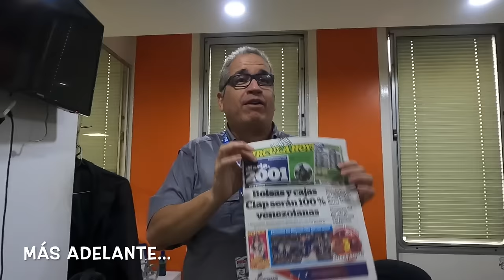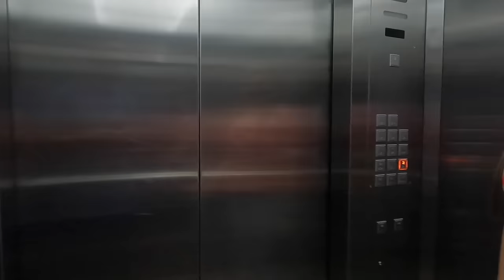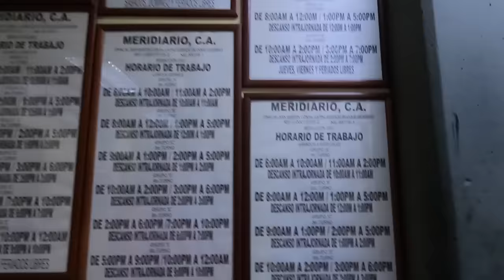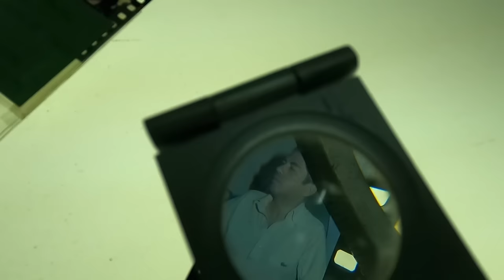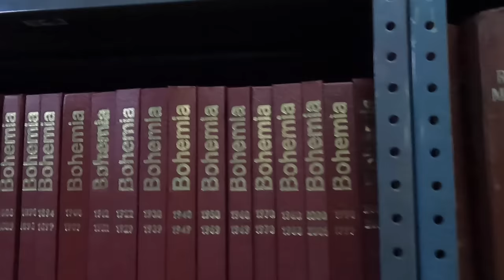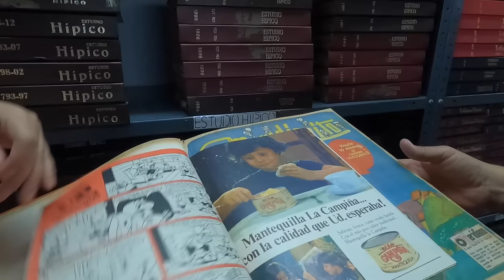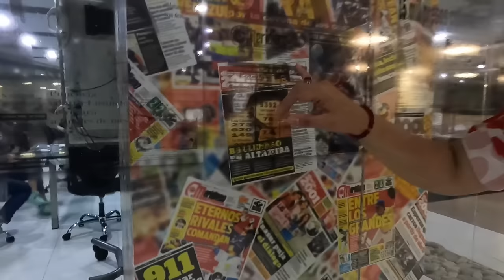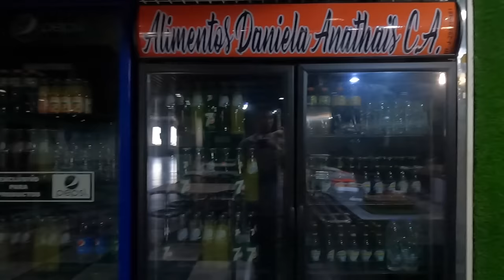Periódico Deportivo Más Antiguo en Venezuela: Meridiano | ベネズエラ最古のスポーツ新聞: メリディアーノ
🇪🇸 Un día visité Meridiano, es un diario deportivo venezolano de circulación nacional perteneciente a la editorial Bloque Dearmas. Siendo el periódico deportivo más antiguo en el país, sale por primera vez a los estanquillos el 3 de noviembre de 1969. También cuenta con un canal deportivo llamado Meridiano Televisión. Conocemos la historia de Meridiano!!

🇺🇸 One day I visited Meridiano, it is a Venezuelan sports newspaper with national circulation belonging to the publisher Block Dearmas. Being the oldest sports newspaper in the country, it hit the newsstands for the first time on November 3, 1969. It also has a sports channel called Meridiano Televisión. Let's learn the history of Meridiano!!

🇯🇵 ベネズエラのカラカスにあるメリディアーノ新聞社・テレビ局を訪れました。出版社ブロック・ディアマスに属する全国発行部数を持つベネズエラのスポーツ新聞です。 この国で最も古いスポーツ新聞であり、1969 年 11 月 3 日に初めて発行した。また、メリディアーノ テレビというスポーツ チャンネルもあります。 メリディアーノの歴史を聞いてきました

1982     ➡️ 🇯🇵Japon (Japan/日本）
~ 2000 ➡️ 🇯🇵Japon (Japan/日本）
2001 ~ ➡️ 🇺🇸EE..UU  (USA/アメリカ)
2007 ~ ➡️ 🇻🇪Venezuela  (Venezuela/ベネゼエラ）(~2018)
2012 ~ ➡️ 🇩🇴Republic Dominicana  (Dominican Republic/ドミニカ共和国) (~2013)
2014 ~ ➡️ 🌏Mochilero en Asia Sur  (Backpacking-South East Asia)   東南アジアバックパッカー
2015 ~ ➡️ 🌎Mochilero en Latin America (Backpacking/hitchhiking-S/C America) 南米・中南米バックパッカー・ヒッチハイキング
2016 ~ ➡️ 🌎Mudando los paises hasta ahora...(Continue moving around those countries) 北中南米をウロウロと。
2019 ~ ➡️ 🇩🇴Republic Dominicana  (Dominican Republic/ドミニカ共和国)